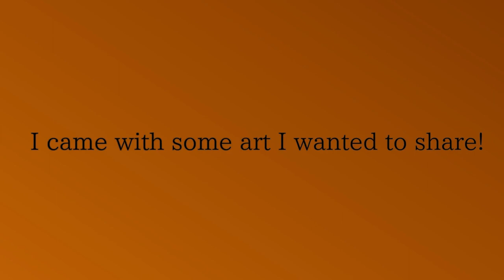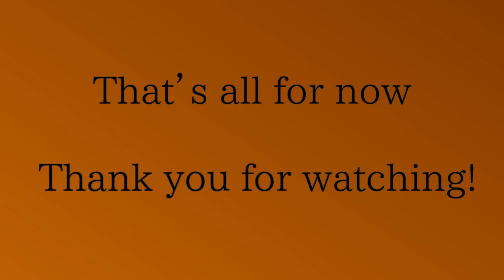Art Slide Show 2020-2018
Hello! I share some of my drawings I made since I got my first graphic tablet. All done in MediBang Paint

Music used is called Fly Away by TheFatRat